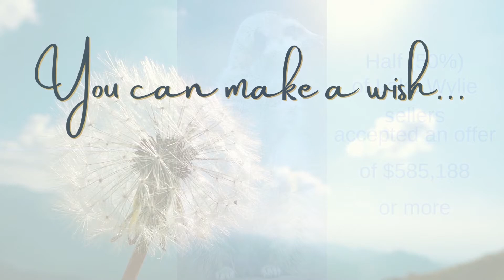realnerdrundown - April 2022 - Lake Wylie, SC - Seller Perspective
Bite-Size chunks of BIG real estate data for buyers, sellers, and investors in the Charlotte, North Carolina region.  Details in this issue are from the seller perspective of traditional resale, single-family site-built homes in Lake Wylie, South Carolina for April 2022.  Data source is the Canopy MLS.

~You can make a wish or you can make it happen!  Call me to make it happen!